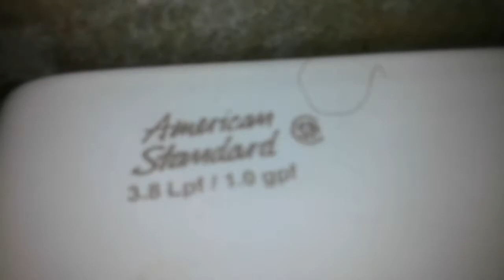371. AS Fixtures At Marathon Gas Station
Fixtures :
1 AS Trimbrook Urinal
1 AS Cadet Pressure Assist Toilet